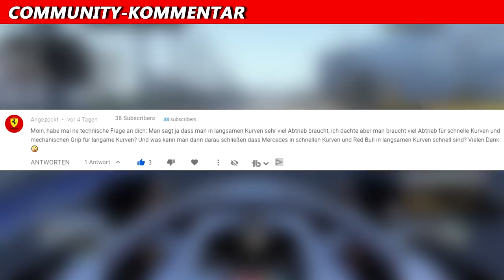Circuit Zandvoort wird umbenannt | F1 News | Maik's F1 Channel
2017 wurde aus dem „Circuit Park Zandvoort“ das Park gestrichen, weil es nicht wirklich logisch war. Doch in ein paar Tagen wird die Rennstrecke erneut umbenannt. Weitere Infos im Video.

©️ COPYRIGHT
Diese Bilder stammen aus dem _wige Picture Pool. Dieser Kanal ist Teil des Lizenzvertrages von MotorsportTVDE.